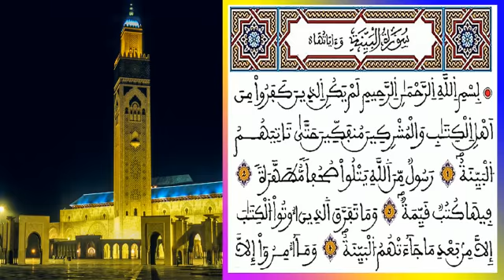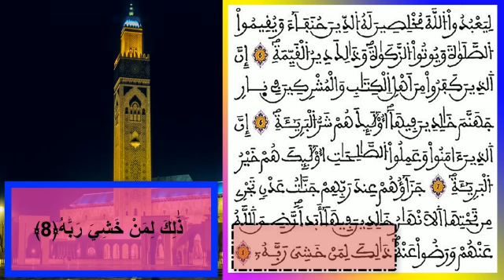من يحب القرآن الكريم يحط لايك و أبوني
القرآن الكريم من يحبوووه انا😥😥